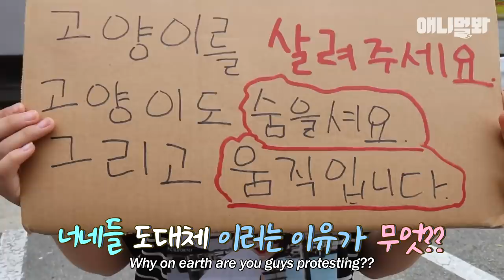“저희 한번 믿고 도와주세요” 초등학생 친구들이 고양이 때문에 피켓을 든 이유ㅣSchool Kids Strike For The Stray Cats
길고양이를 지키고 싶다는 초등학생들의 예쁜 마음이
아파트 주민들에게 닿을 수 있을까요?

애니멀봐와 한배타고⛵